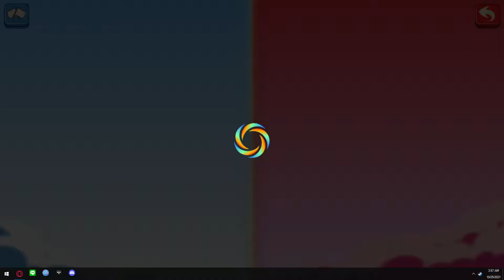Krinkle's siege v Water Pistol Guppies